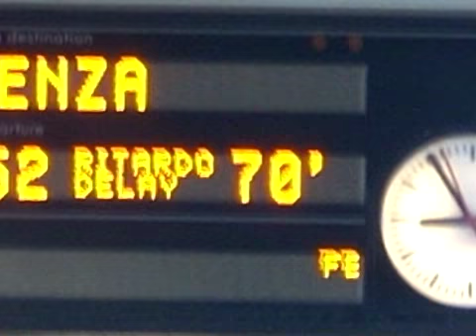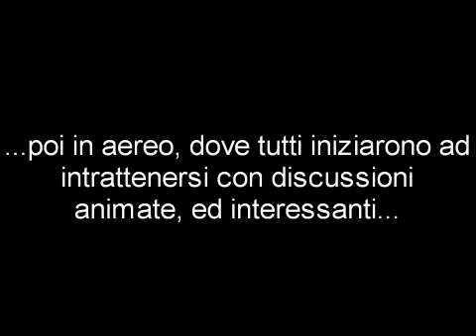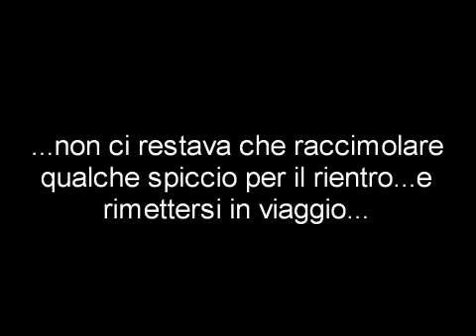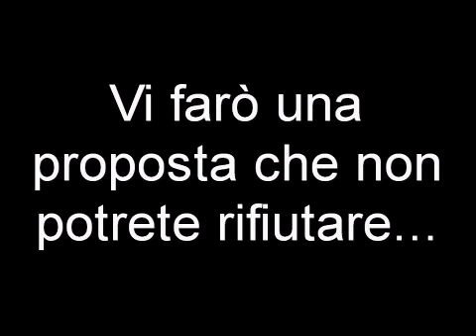MIlano Tattoo Covention 2009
2 giorni di Delirio alla tattoo convention di Milano 2009